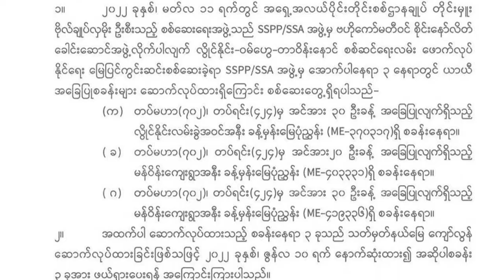RCSS နဲ့ SSPP တို့ တိုက်ပွဲကြောင့် ဒေသခံတွေ တိမ်းရှောင်နေရ။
ရှမ်းပြည်နယ်တောင်ပိုင်း ကျေးသီးမြို့နယ် မိုင်းနောင်နဲ့ဝမ့်စိမ်းကြားမှာ သျှမ်းပြည်ပြန်လည်ထူထောင်ရေးကောင်စီ (RCSS/SSA)နဲ့ ရှမ်းပြည်တိုးတက်ရေးပါတီ (SSPP/SSA)တို့  ကျေဝိုင်ရွာနားမှာ ဇူလိုင်လ ၁၃ ရက်နေ့ ညနေက တိုက်ပွဲဖြစ်ပွားခဲ့တဲ့အတွက် ဒေသခံရွာသားတွေ စစ်ဘေးလွတ်ရာကို ထွက်ပြေးတိမ်းရှောင်ခဲ့ရတယ်လို့ ဒေသခံတစ်ယောက်က ပြောပါတယ်။